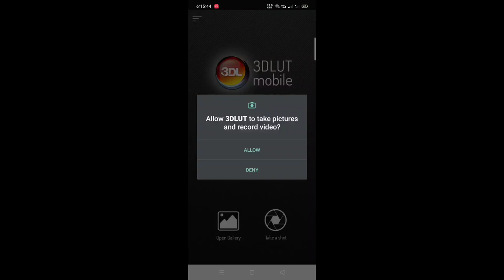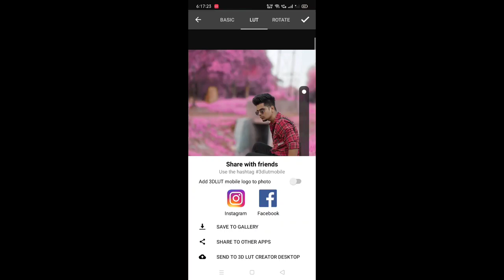3D lut photo colour tone | how to apply pink tone in photo | pink tone photo editing|viral pink tone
3D lut photo colour tone | how to apply pink tone in photo | pink tone photo editing|viral pink tone